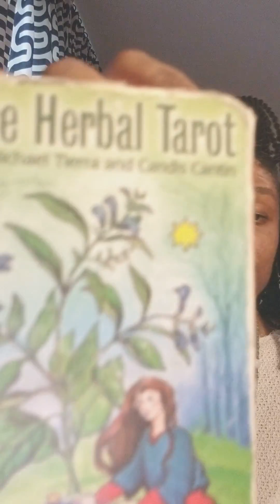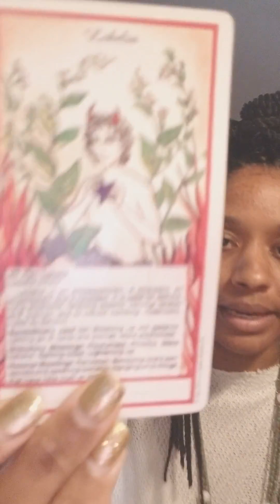Herbal Tarot Reading: June 2017 (Part 1)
I'm Sanyu Estelle and I do what some people have dubbed "Taskmaster Tarot." I'm a Pisces with Capricorn Rising so I don't deny that Saturn is my homeboy. However, while I am instructing you on how to Get.Things.Done.For.Reals, we will also be laughing!